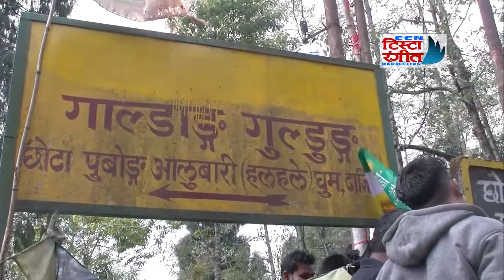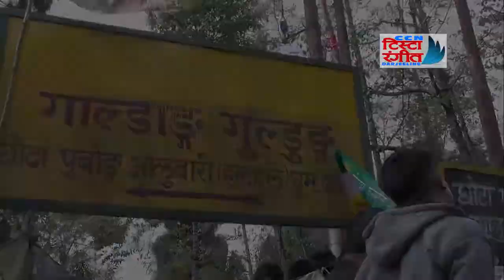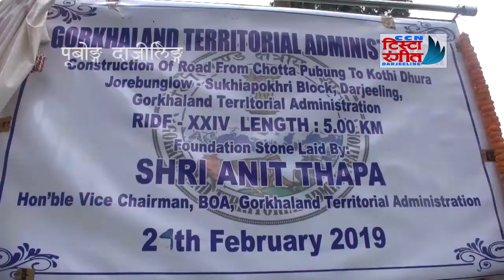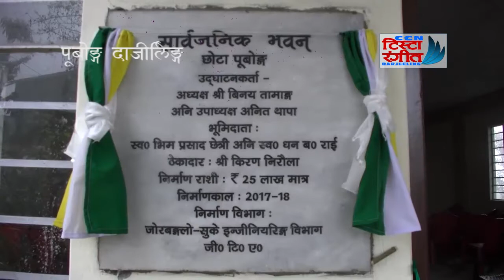पूबोंग को बाटो शिलीयानस (अनित थापा)